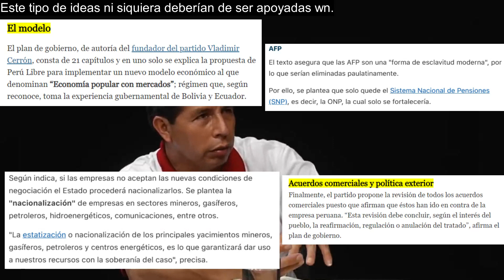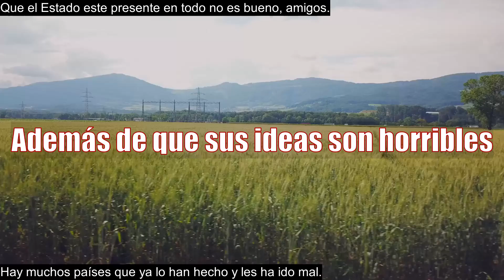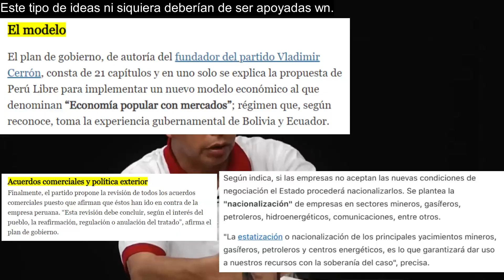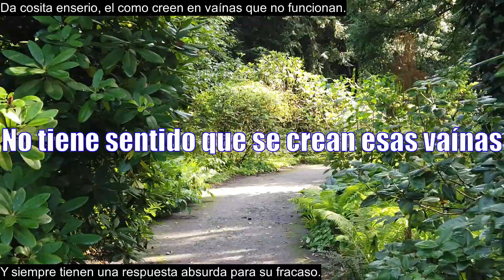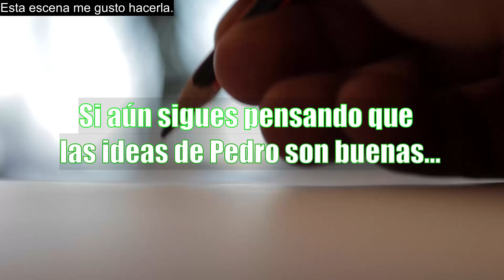Pedro Castillo y sus Ideas Absurdas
Hay que aclarar que a lo que yo estoy criticando son directamente sus ideas, porque ya son ideas que previamente han sido implementadas y han fracasado. Y no tiene sentido que aún haya gente que crea en ese tipo de propuestas.

Tomense este video con humor, y a la vez como informativo.

Aquí les dejo la Entrevista y el Reportaje que use en el video por si quieren verlos completos: